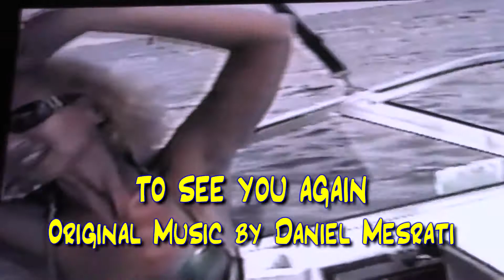TO SEE YOU AGAIN2 Daniel Mesrati Love Song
TO SEE YOU AGAIN version 2 Daniel Mesrati Love Song